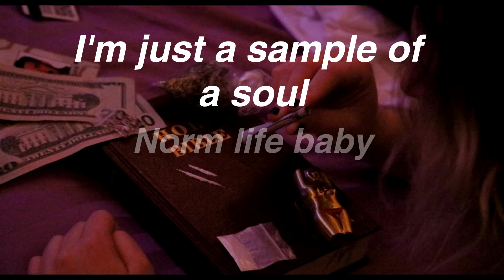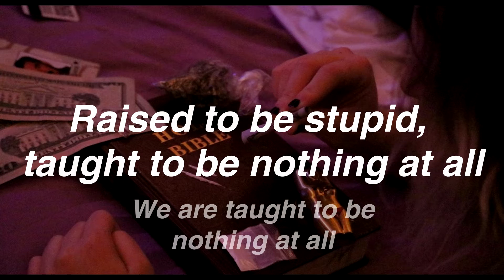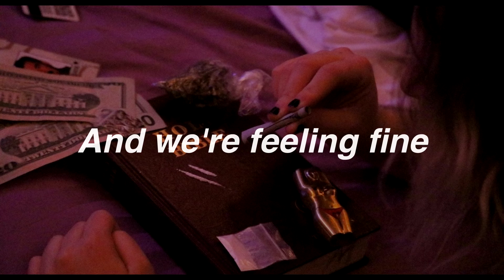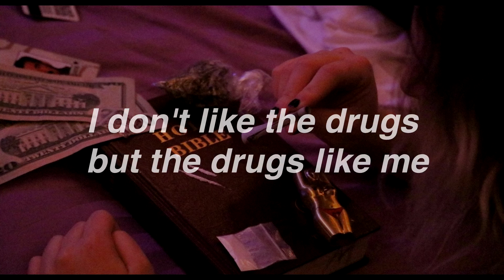Marilyn Manson - I Don't Like The Drugs (But The Drugs Like Me) // Lyrics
Hello everyone, in the comments section you can recommend songs you want me to upload and translations, the songs are not my authority.

Lyrics:

Norm life baby
"We're white and oh so hetero
And our sex is missionary"
Norm life baby
"We're quitters and we're sober
Our confessions will be televised"
You and I are under dosed and we're ready to fall
Raised to be stupid, taught to be nothing at all
I don't like the drugs but the drugs like me
I don't like the drugs, the drugs the drugs
Norm life baby
"Our god is white and unforgiving
We're piss tested and we're praying"
Norm life baby
"I'm just a sample of a soul
Made to look just like a human being"
Norm life baby
"We're rehabbed and we're ready
For our fifteen minutes of shame"
Norm life baby
"We're talk shown and we're pointing
Just like Christians at a suicide"
"There's a hole in our soul that we fill with dope
And we're feeling fine"

I Don't Like The Drugs (But The Drugs Like Me) · Marilyn Manson

Mechanical Animals

Producer: Michael Beinhorn
Producer: Marilyn Manson
Producer: Michael Beinborn
Producer, Assistant  Producer: Sean Beavan
Studio  Personnel, Mixer: Tom Lord-Alge
Composer  Lyricist: Zim Zum
Composer  Lyricist: Twiggy Ramirez
Composer  Lyricist: Marilyn Manson
Composer  Lyricist: Madonna Wayne Gacy

This song is from Marilyn Manson's studioalbum "Mechanical Animals" that came out in 1998.

Artist: Marilyn Manson
Album: Mechanical Animals
Released on: 1998